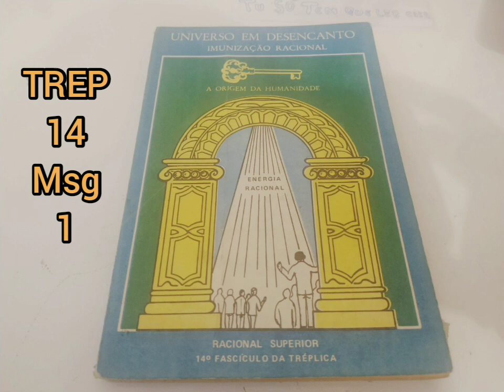14 da Tréplica, Msg 1